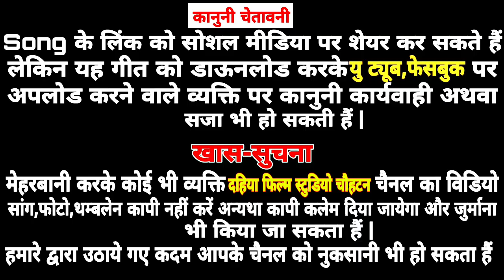थारो राजा थने याद घणो करें मिलवा कदे आईस राजा | सिंगर भीमाराम भाटी और खेतेश सोलंकी की जोड़ी में सांग